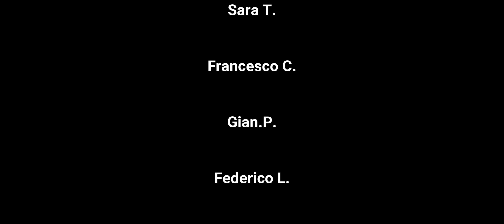TAVOLO IN ROVERE MULTITASKING...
TAVOLO IN ROVERE:
- Piano e gambe in listellare di rovere sp. 2 Cm
- Fascia giro tavolo in rovere massello sp.3,5
- Misure: 110 x 110 H 79
- Colore: verniciato trasparente per dare originalità al legno.

Le foto di fine lavoro le troverete a breve nel mio canale istagram

⚠️ATTENZIONE⚠️⚠️⚠️NEW NEW NEW
Per consulenze, ho aperto un numero whatsApp.
l'iscrizione è di € 30.00 per la durata di 30 giorni... meno di un caffè al giorno!!!

Rendiamo le critiche costruttive: sostieni il canale per migliorarlo!!!

⚠️Per acquistare la ferramenta che vedete nei video potete mandare una mail a: